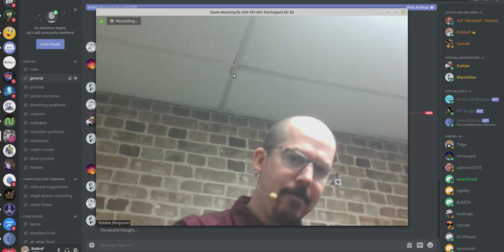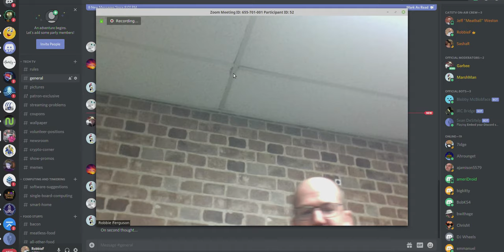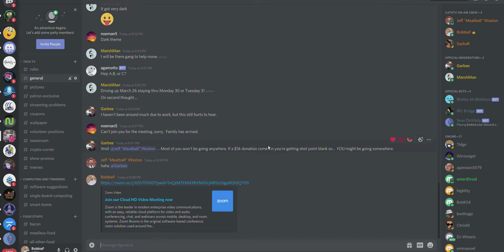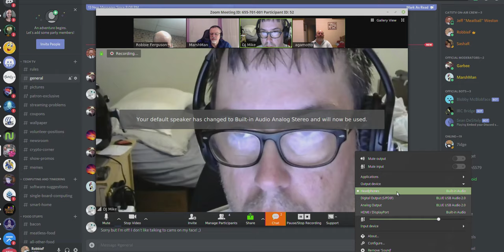645 - Goodbye, Studio D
In a surprise turn of events, our landlord is re-claiming our rental space and has demanded we vacate effective at the end of the month. We never saw this coming, and it has caught us unprepared. We need your help. Please support our free broadcast.